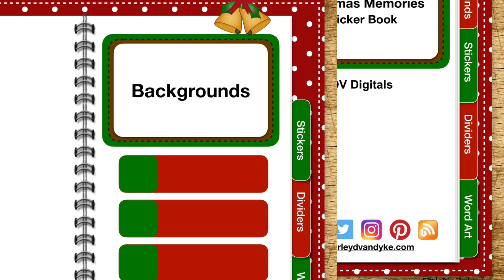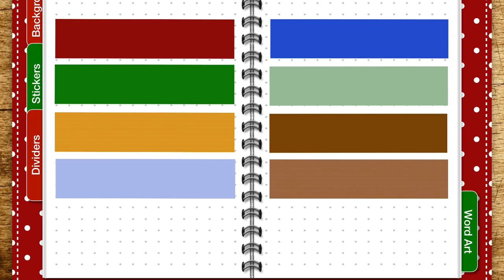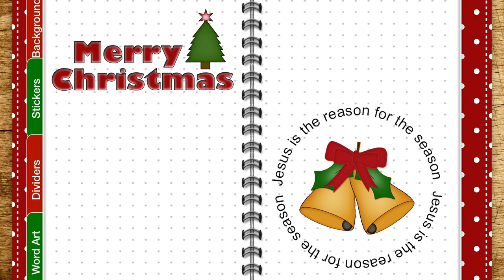Digital Sticker Book - Christmas Memories